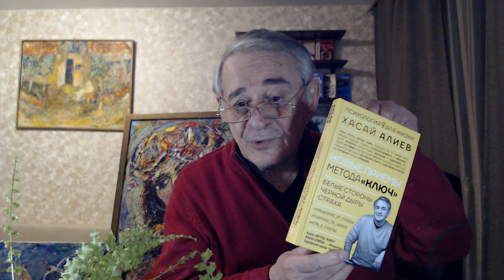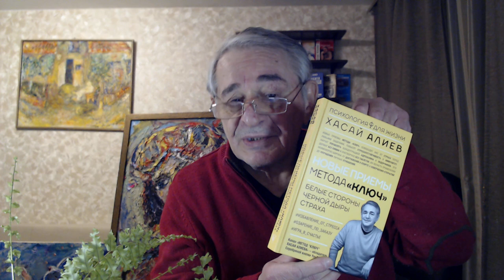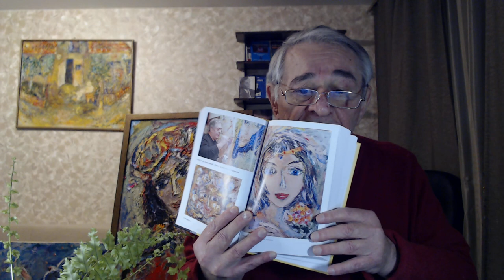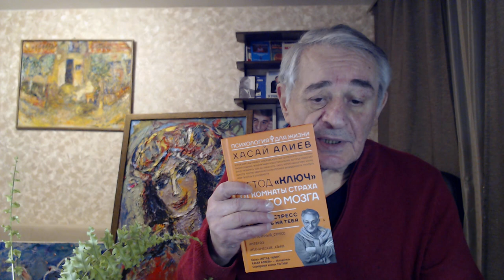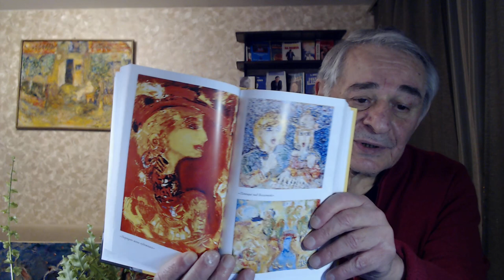Новая книга доктора Хасая Алиева о саморегуляции. Благодарность издателю и школе Человек Будущего.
благодарность издателю, участникам школы, соавторам усовершенствования некоторых приемов, и читателям, а также приглашение на телеграм "канал Метод Ключ Хасая Алиева" для подведения итога конкурса по названию картины и просмотра ожидаемого необыкновенного ролика
Наши группы:
Новые книги Хасая Алиева по ссылкам:
1. Печатная версия книги в твердом переплете "Метод "КЛЮЧ" от комнаты страха твоего мозга" для всех ,в том числе и кто за границей:
1.1. Электронные версии книги "Метод "КЛЮЧ" от комнаты страха твоего мозга" на ЛитРес:
2. Электронная и печатная версии книги "Национальная идея России — генератор будущего" на сайте Ридеро:
      А регулярный бесплатный Ликбез против страха и утомляемости с развитием творческих качеств 21 века –  авторские уникальные Принципы подбора индивидуальных приемов массовой школе культуры здоровья для решения самых различных задач - от личностных до межличностных, математических и повседневных, выступления на сцене, защиты диссертации,  спортивных, боевых, изобретательских.